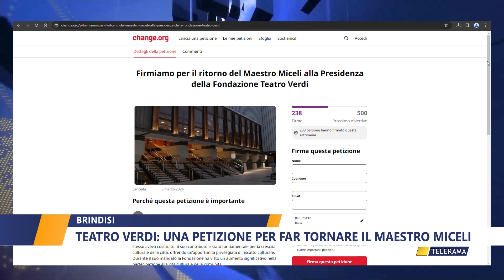TEATRO VERDI: UNA PETIZIONE PER FAR TORNARE IL MAESTRO MICELI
A Brindisi è stata lanciata una petizione per far tornare il maestro Miceli alla guida della Fondazione Nuovo Teatro Verdi, dopo le dimissioni a sorpresa di Luca Ward. Al momento, si contano oltre 200 firme